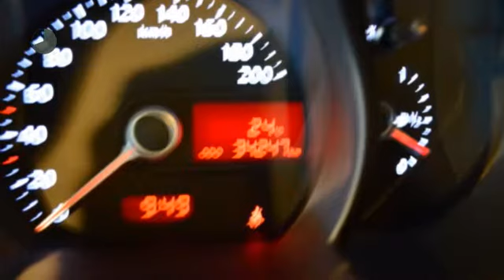Kia Picanto 1.0 CVVT ISG COMFORT PACK